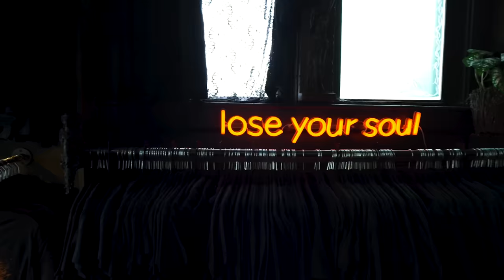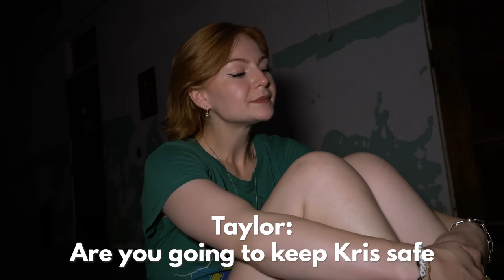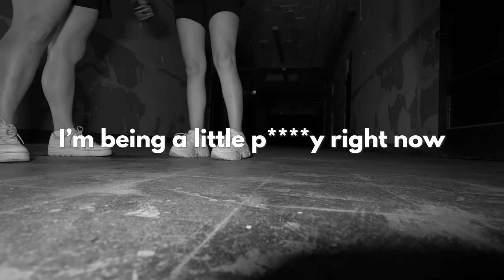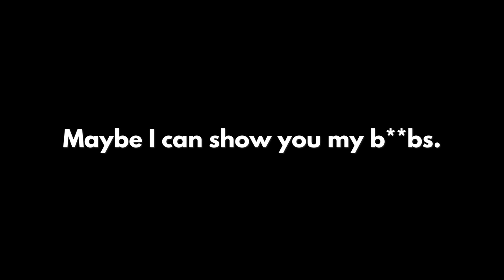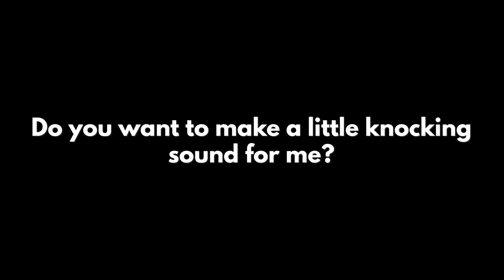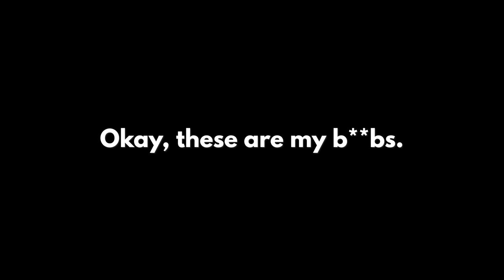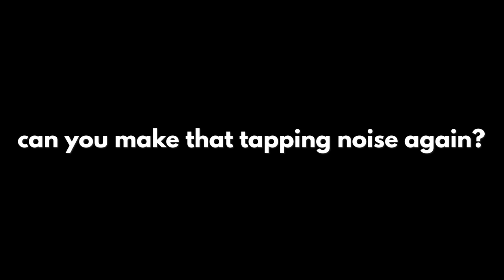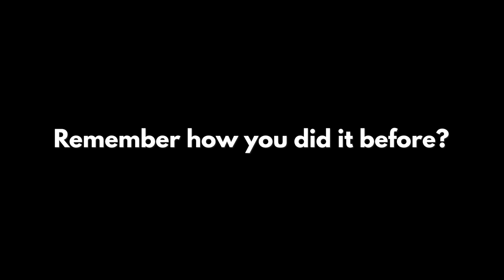LOCKED IN AMERICA’S MOST HAUNTED ASYLUM ft @kallmekris | PART TWO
Edits by JAY MAYER